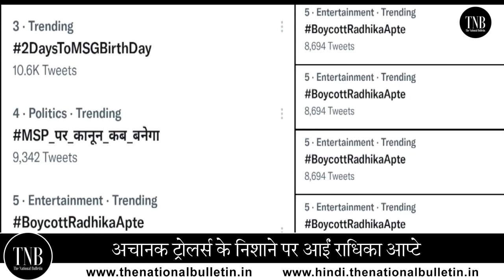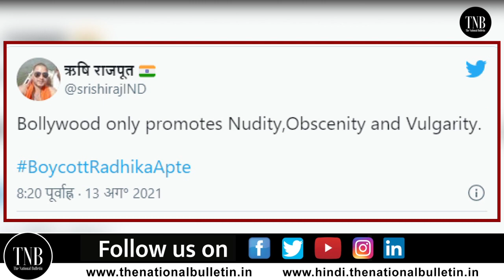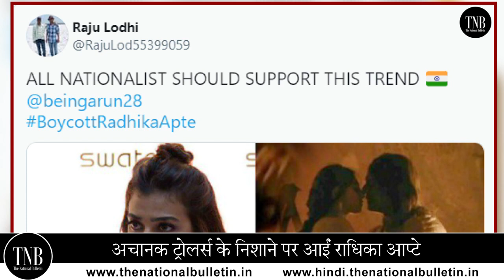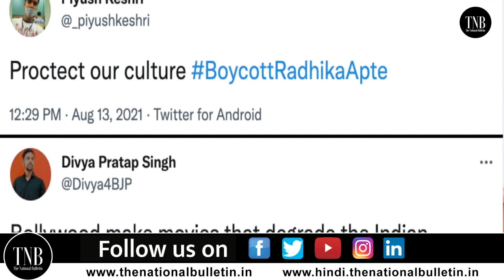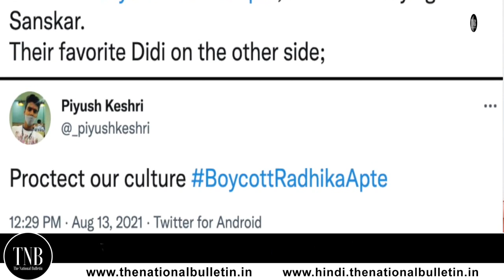Trollers के निशाने पर आईं Radhika Apte | Twitter पर BoycottRadhikaApte हो रहा है Trend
BoycottRadhikaApte is currently trending on Twitter. The hashtag started to trend after nude photographs from Parched found their way to social media again.